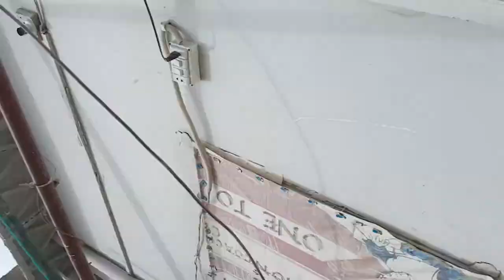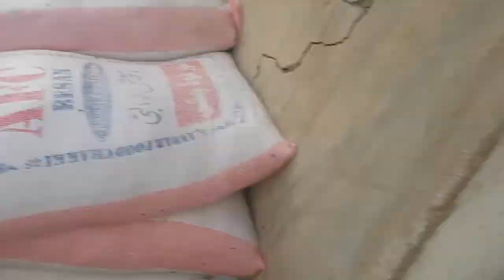Cattle Farm Tour